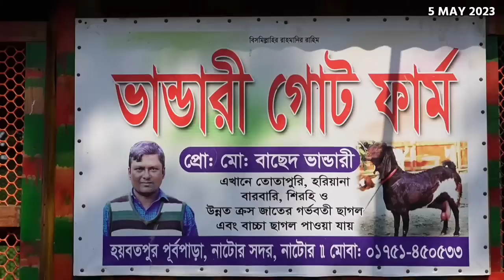বড় ছাগলের প্যাকেজ। ক্রস বাচ্চার প্যাকেজ। গাড়লের প্যাকেজের দাম জানুন ভান্ডারী গোট ফার্ম থেকে। Goats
Bhandari goat farm
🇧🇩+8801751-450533